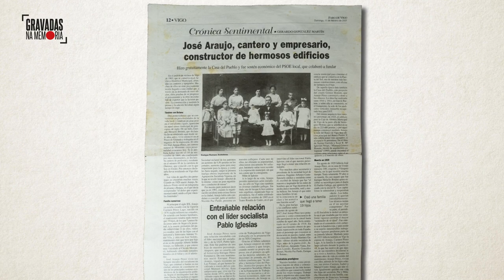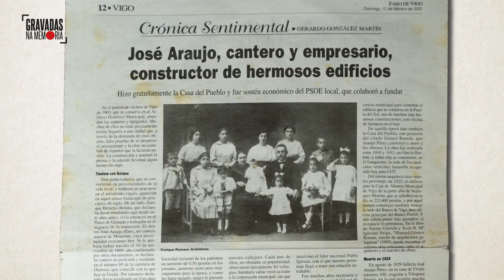Carmen Castro Araújo. Gravadas na Memoria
Viguesa de cen anos, fai un repaso polo que foi o tempo republicano, sobre todo no referente ao ensino, e tamén fala do asasinato do seu tío Pepe e doutros vigueses como o alcalde, Emilio Martínez Garrido ou Heraclio Botana. A súa familia viuse obrigada a deixar a cidade olívica para refuxiarse en Paredes (Vilaboa) logo do golpe.

Peza Documental do proxecto ‘Gravadas na memoria’ , iniciativa do Departamento de Memoria Histórica da Deputación de Pontevedra para recoller a testemuña persoas que viviron moi de preto a represión franquista co fin de gardar as poucas voces directas que aínda quedan do acontecido durante a ditadura.